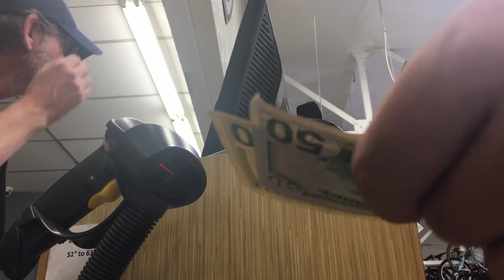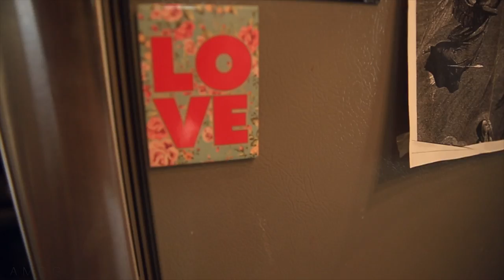GRANDPA'S BIRTHDAY --- HOT CANDLES!!!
We are so grateful for you Grandpa (Dad)! Happy Birthday! We hope this day is filled with love and blessings, especially from your grandkids, whom are head over heels for you!

❓QUESTION OF THE DAY❓What is your preferred birthday dessert?

GEAR
1. Canon 7D Mark I & Canon 5D Mark III
2. Rode Video Pro Mic
3. SYRP Genie (time-lapse) & Magic Carpet Slider
4. DJI PHANTOM 4

Cya tomorrow.